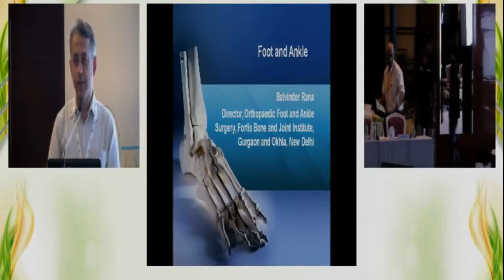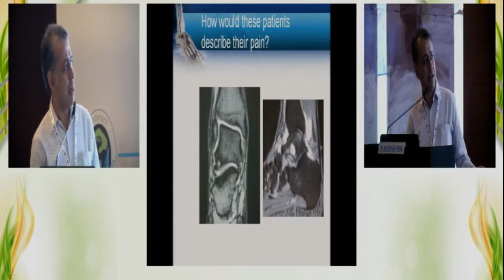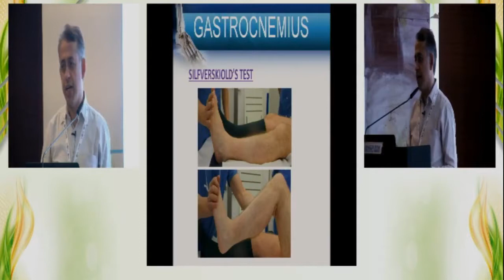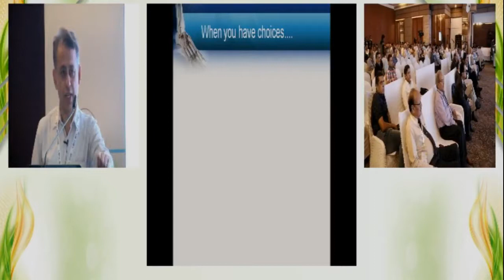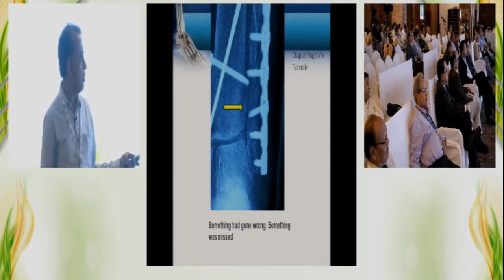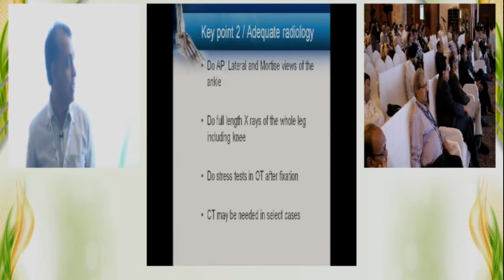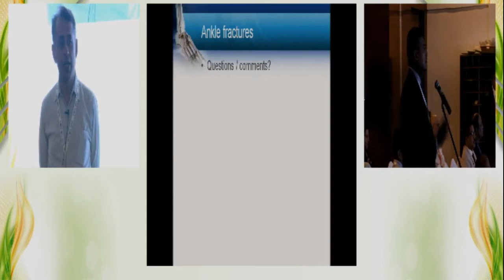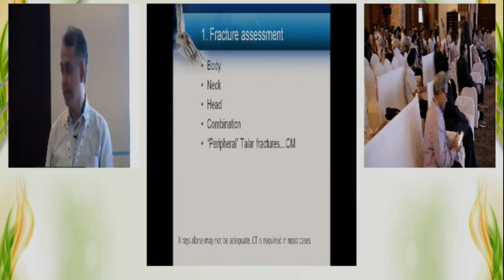FOOT MASTER CLASS - Dr. Balwinder Rana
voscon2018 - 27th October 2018